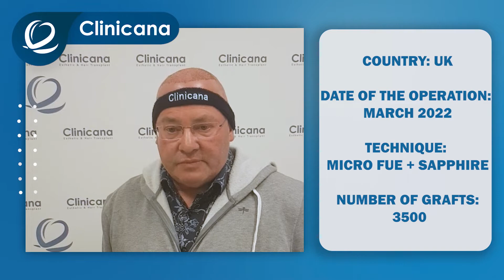A brief feedback from our patient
Mr. Graham from the UK had his operation in March and briefly talks about his experience with Clinicana.
The method used in his operation is FUE Sapphire, and the number of grafts implanted is 3500.